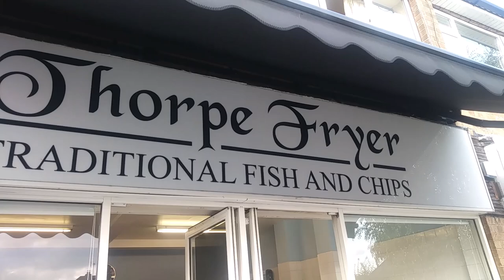FAVE THINGS ABOUT SELBY - ELIZABETH HORNER SALON AND THORPE WILLOUGHBY FRYER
continuing my favourite things about Selby, we visit the Elizabeth Horner Salon and the Thorpe Willoughby fryer, my local fish and chip shop!